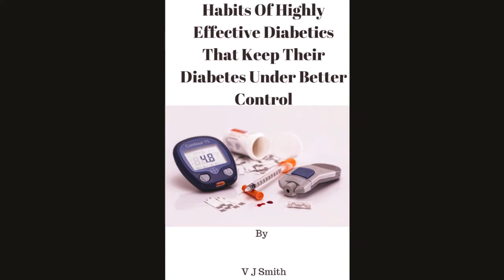HABITS OF HIGHLY EFFECTIVE DIABETICS THAT KEEP THEIR DIABETES UNDER BETTER CONTROL by V J SMITH Medi